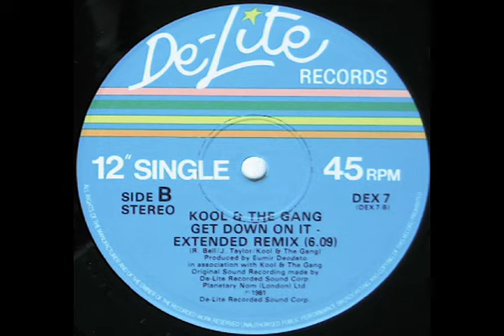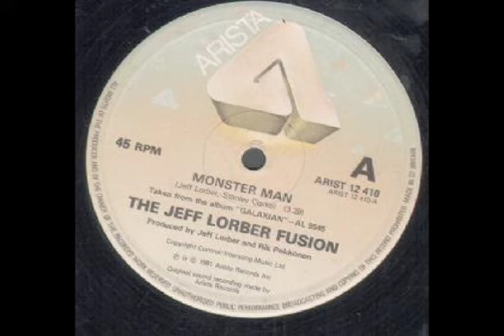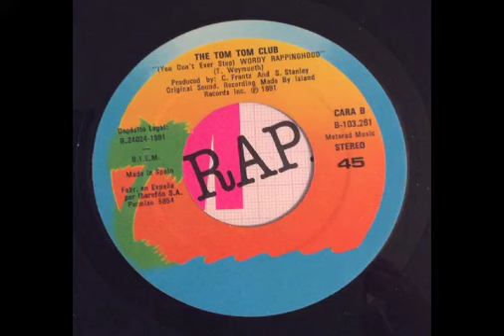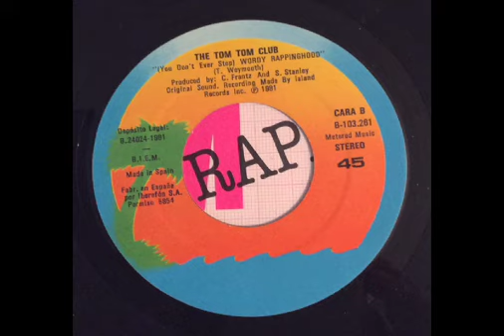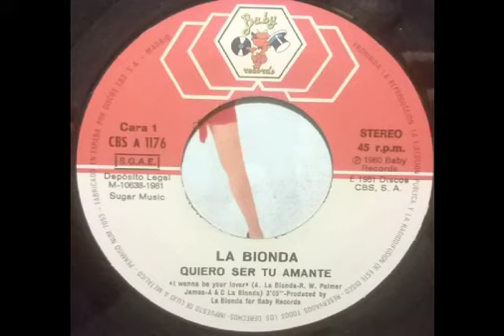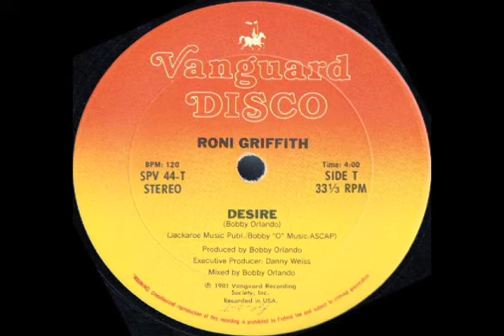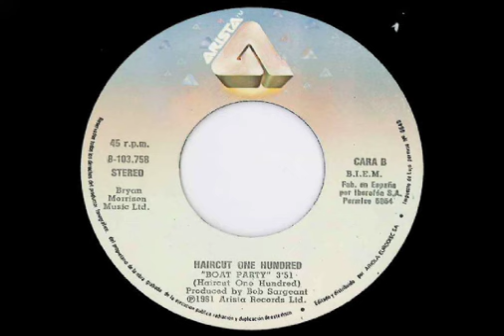1981's Music (Dj Mix Vinyl Only) - JKBX #4 (with vinyl covers)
Non stop dj mix , all tracks released in 1981.

Selected & Mixed by Alfred Adler aka JKBX

1- Odyssey - Going Back To My Roots
2- Kool & The Gang - Get Down On It (Extended Remix)
3- The Jeff Lorber Fusion - Monster Man
4- Central Line - Don`t Tell Me
5- Alton Edwards - I Just Wanna (Spend Some Time With You)
6- The Tom Tom Club -  (You Don`t Ever Stop) Wordy Rappinghood
7- La Bionda - I Wanna Be Your Lover
8- Roni Griffith - Desire
9- Medium Medium - Hungry, So Hungry
10- Haircut One Hundred - Boat Party
11- Heaven 17 - Penthouse And Pavement
12- Azul Y Negro - Mar De La Tranquilidad
13- Duran Duran - Planet Earth (Night Version) Special Disco Mix
14- John Foxx - Europe After The Rain
15- Pete Shelley - Homosapien (Elongated Dance Party Dubmix)
16- Machiavel - Laying World